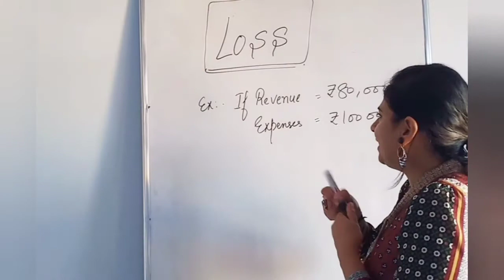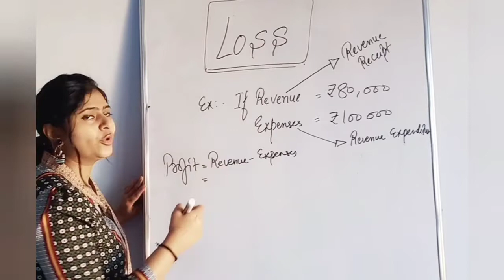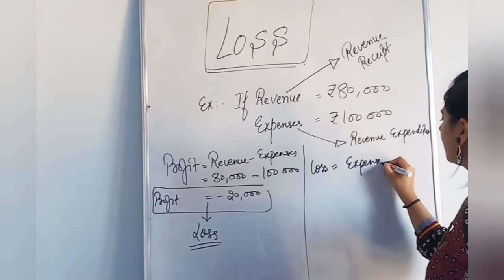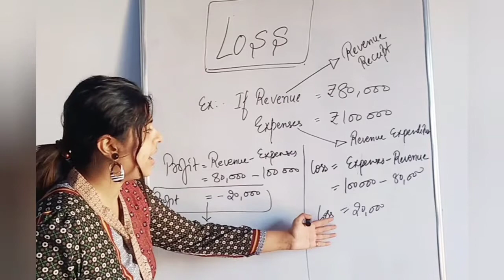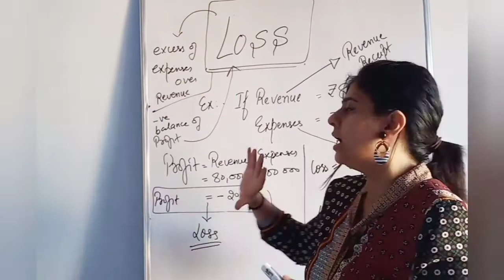#17 Basic Accounting Terms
Meaning of loss